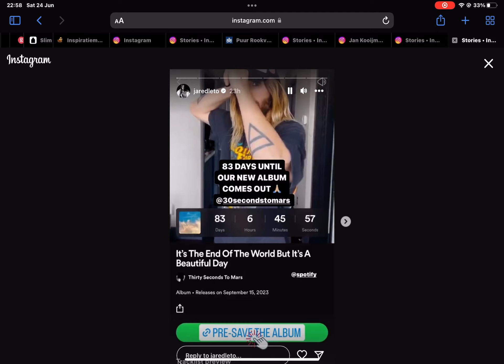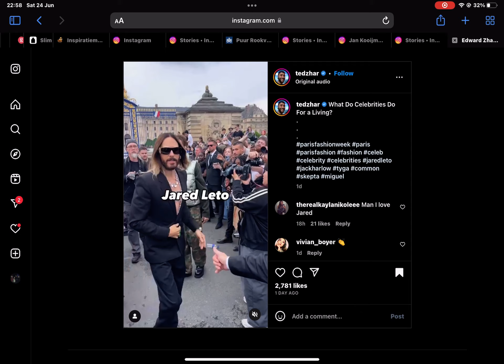25 June 2023